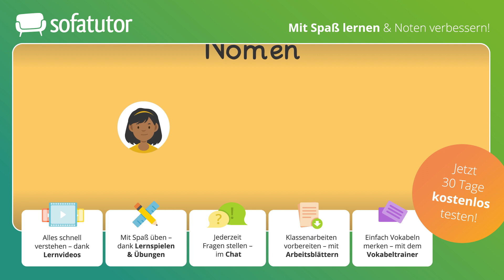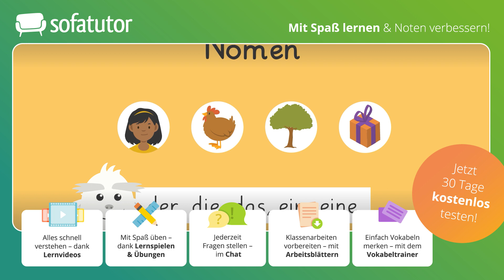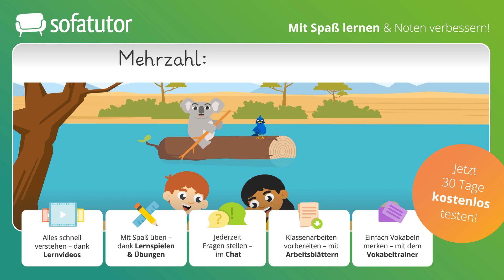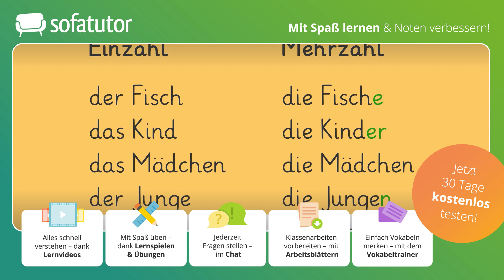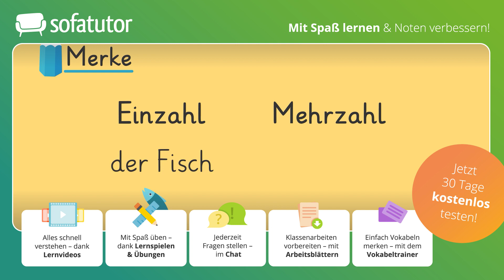Nomen in der Einzahl & Mehrzahl – Regeln & Merkmale